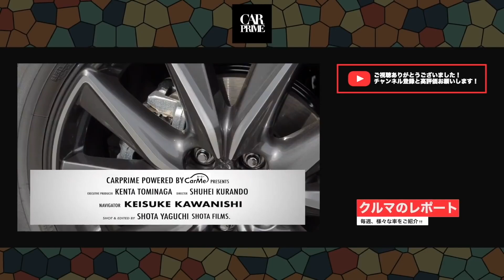【CARPRIME 切り抜き】上品さを醸し出すスーパーカー「マクラーレン 720S」！しかし土屋圭市と河西啓介は思わず辛口評価！？そのワケとは？【マクラーレン 720S/土屋圭市/河西啓介】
マクラーレン 720S
ボディサイズ：全長4543×全幅×1930mm全高1196mm
ホイールベース：2670mm車重：1419kg（DIN）駆動方式：MRエンジン：4リッターV8 DOHC ツインターボトランスミッション：7速AT最高出力：720ps（537kW）/7500rpm最大トルク：770Nm（78.5kgm）/5500rpmタイヤ：（前）245/35R19 ／（後）305/30R20

【土屋圭市とGT-R】ワイスピに登場した日産 GT-R R35のNISMOバージョン(2020年モデル)をドリフトキング土屋圭市さんと徹底試乗！約13年に渡るGT-Rの進化を土屋圭市さんと徹底解説！

DK Tsuchiya drives McLaren 720S - How will a former racing driver rate McLaren's latest supercar? 4K

【CarMe × 土屋圭市】ドリキンに聞く！レーサーってモテますか？儲かりますか？

【CarMe × 土屋圭市】ドリキンに聞く！仕事、お金、人生論...土屋さんが人生で一番苦労したことって何ですか？

【CarMe × 土屋圭市】ドリキンに聞く！レースってどう楽しめばいいんですか？土屋流"レース論"も披露

【CarMe × 土屋圭市】ル・マンなど"日本人なめんなよ"と世界へ挑戦。プレッシャーを楽しむ土屋流メンタル論とは？